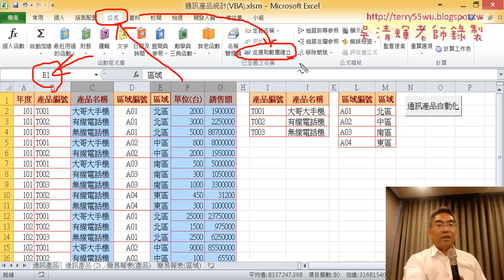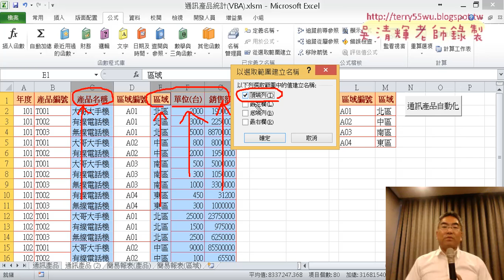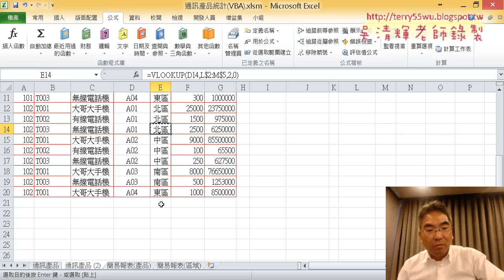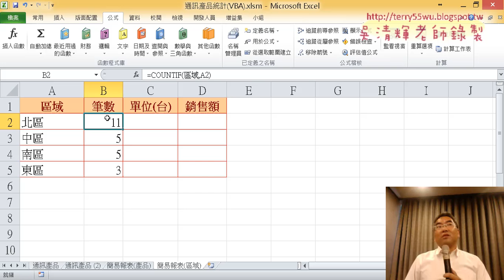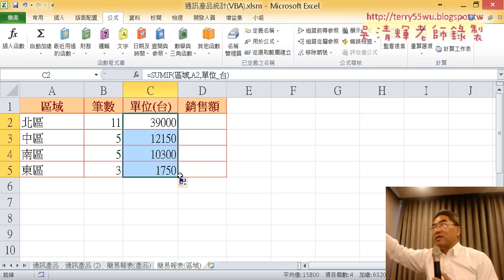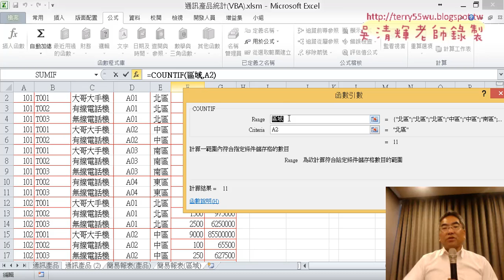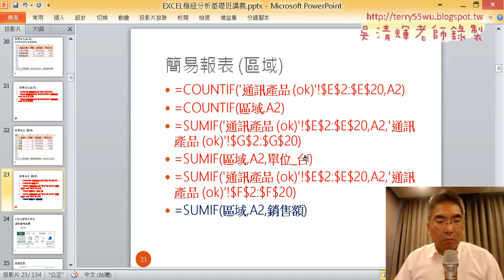05 用定義名稱產生簡易報表區域